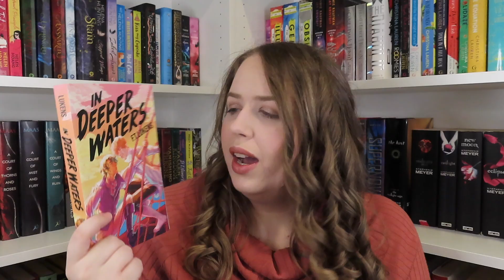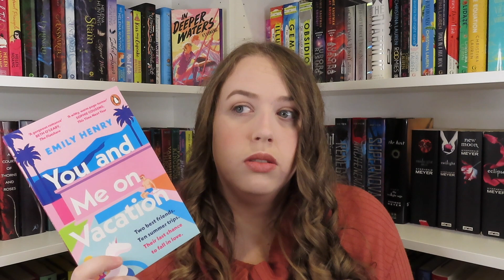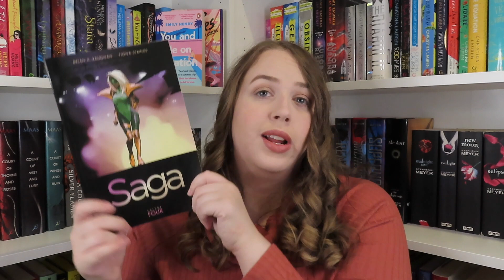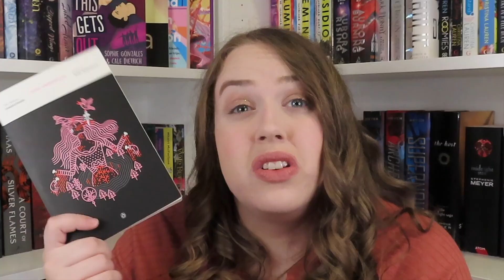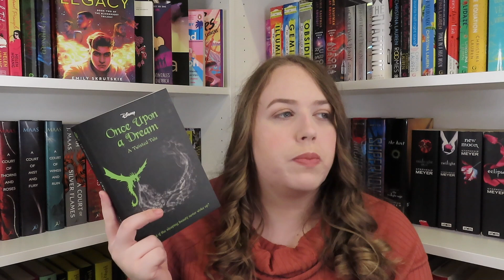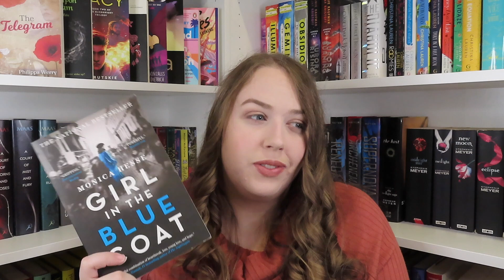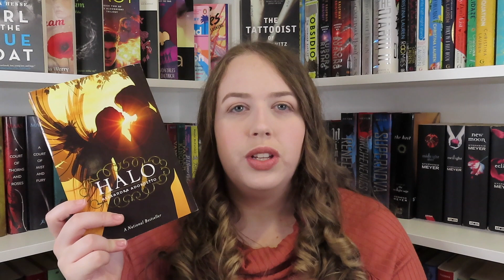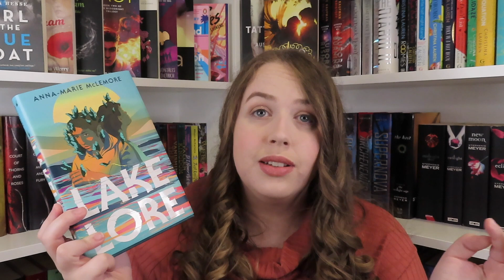what i read in april...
I read sooo many good things this month, I couldn't wait to share them with you all!

How I rate books:

* 1 star- I hated this book/strongly disliked it
* 2 stars - I didn't really like this book
* 3 stars - I liked this book but had some qualms with it/I can see the merit of this book, it just wasn't really my thing
* 4 stars - I really enjoyed this book but maybe there were a couple of things holding it back/a really solid read that I also enjoyed
* 5 stars - I loved this book, I don't care if it isn't the best written or doesn't have the most extensive world building or character development, I just loved it too much to care about any of its faults (though I can acknowledge they're there)